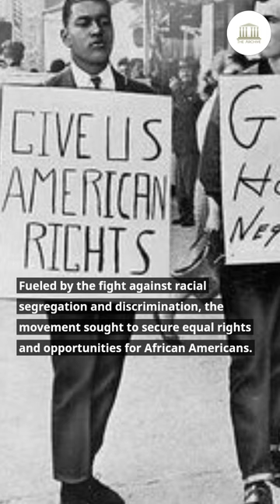The American Civil Rights Movement in the 1950s and 1960s